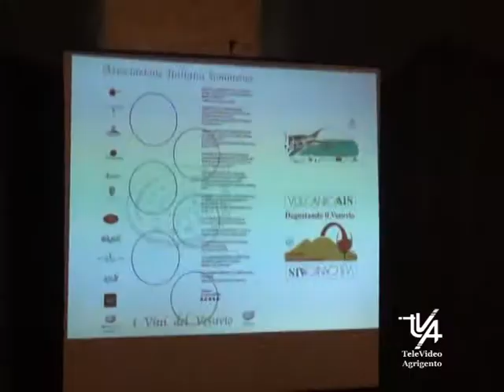Serata organizzata dall'AIS di AG su ivini del Vesuvio